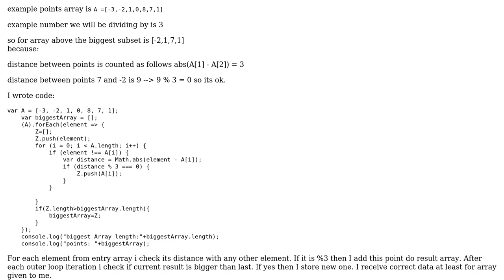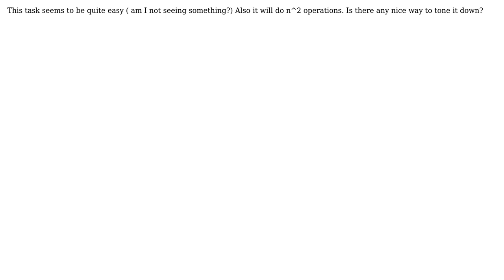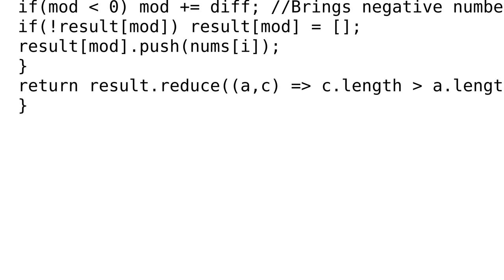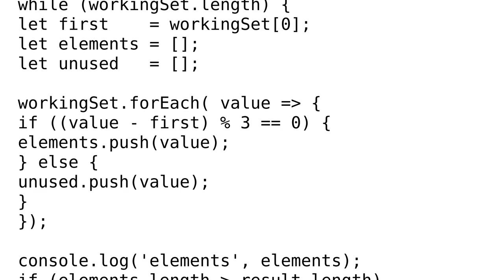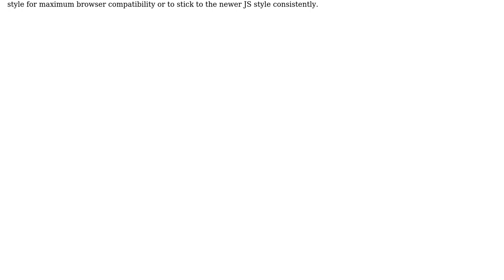Code Review: Finding all points on the line where distance between each of them is dividable by X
With thanks & praise to God, and with thanks to the many people who have made this project possible! | Content (except music & images) licensed under CC BY-SA | Music | Images & others | With thanks to user szpic user Marc Rohloff user Kruga and the Stack Exchange Network Trademarks are property of their respective owners. You are responsible for your own actions.